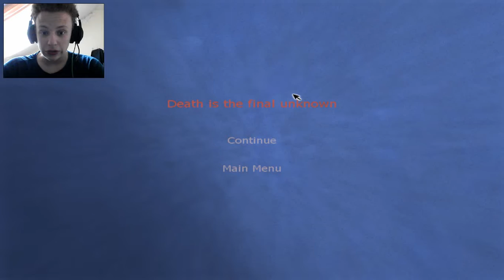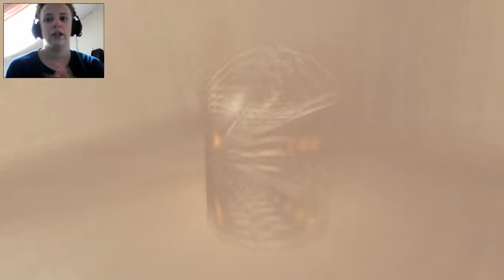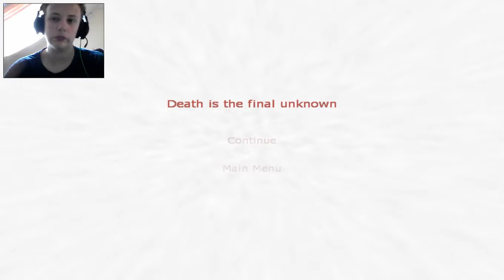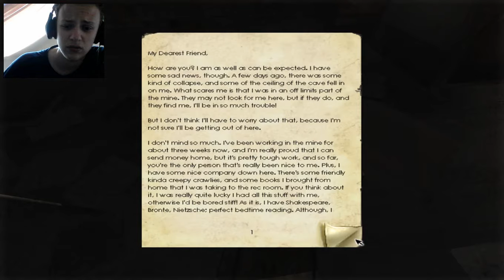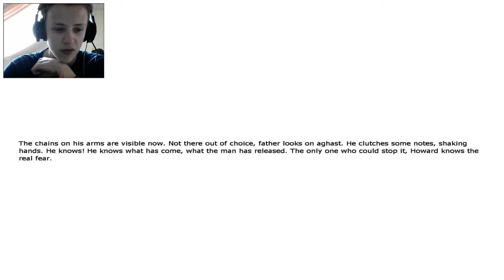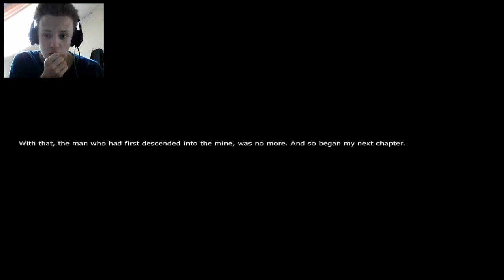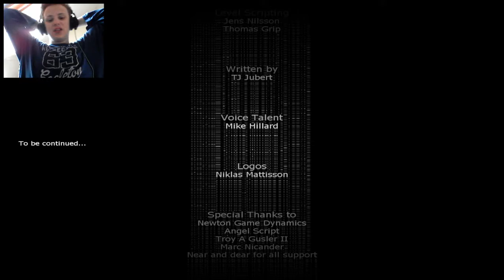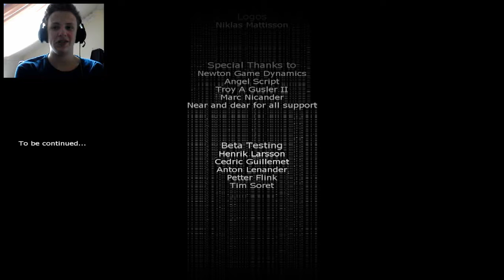Penumbra: Overture #4 I'm so sorry Red (END)